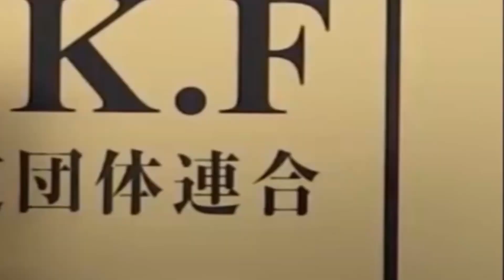ついに中国に経済支援 ODA 打ち切り 今までの日朝関係の歴史 田中角栄から安倍晋三まで チャンネル保管するため